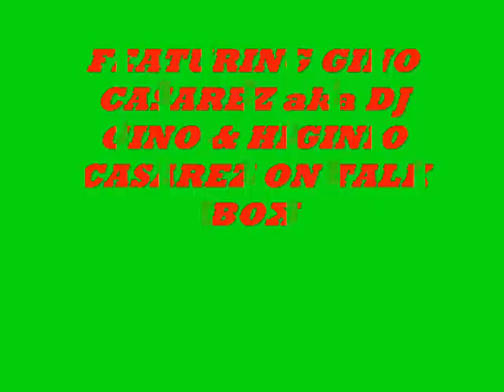GINO CASAREZ on TALK BOX aka MIGHTY MOUTH 2005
LIVE BAND FOOTAGE OF GINO CASAREZ aka DJ GINO & HIGINIO CASAREZ ALSO CHECK OUT BATTLE OF THE BANDS FRESNO CA. 2005